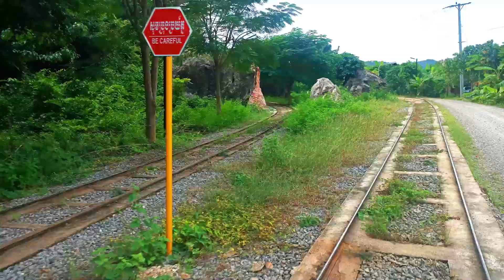Excursion to Lory Village | 遊覽洛里村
Excursion to Lory Village | 遊覽洛里村#youtube